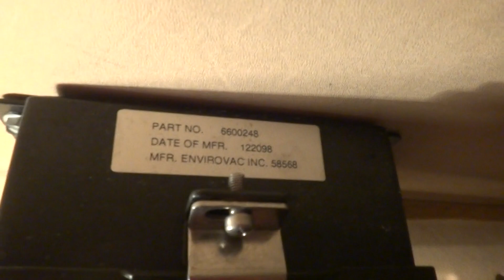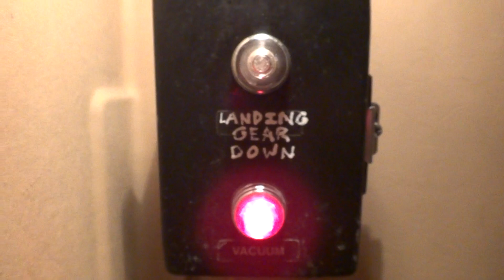Bathroom Tour: Envirovac Vacuum Toilet on a GE Dash 9 Locomotive